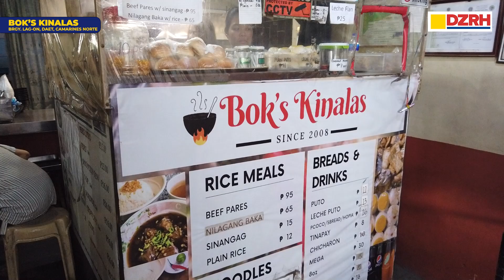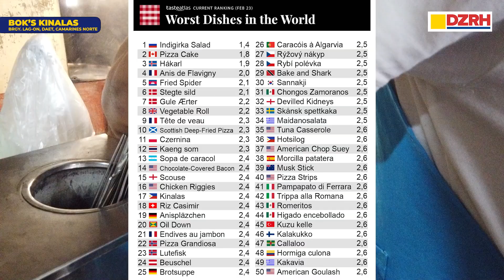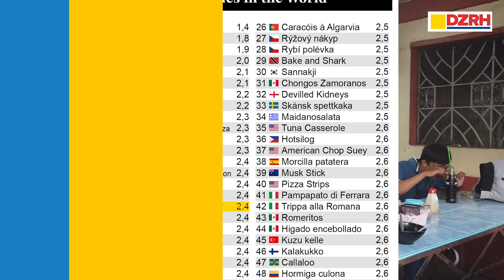KINALAS 'WORST DISHES IN THE WORLD' NGA BA?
Noong nakaraang buwan, lumabas sa listahan ng food website na TasteAtlas na isa ang Kinalas mula sa Bicol Region sa 'worst dishes in the world', kasama ng hotsilog.

Pero para sa mga Bicolano, ito ang pagkaing binabalik-balikan at dinarayo pa ng mga turista!

Ano nga ba ang kinalas? Panoorin 'yan sa video na ito. | DZRH News
🎥: Juls Gasga